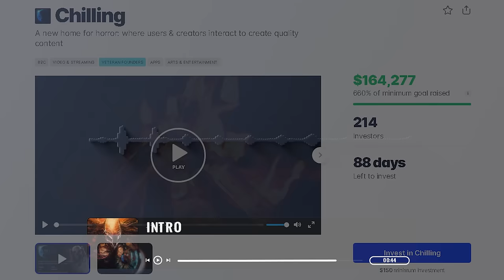"The Destiny Machine" Scary Stories from The Internet | creepypasta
This creepypasta scary story is from the creepypasta website, written by Tim Sprague, make sure to check out the original story and support the author!

00:00 Chilling
00:50 The Destiny Machine
28:58 Outro